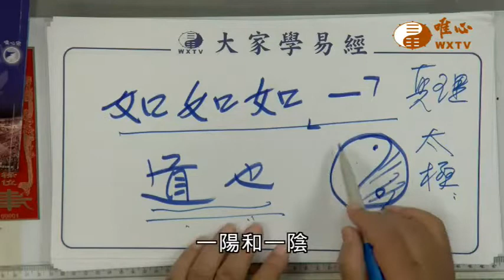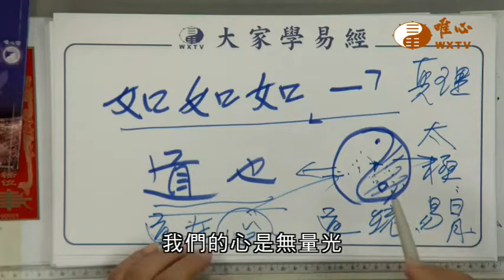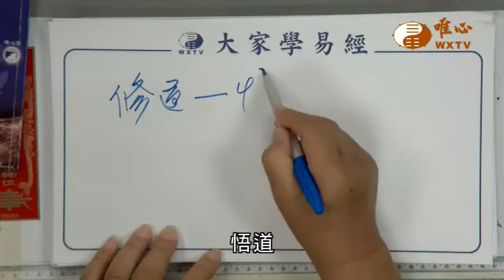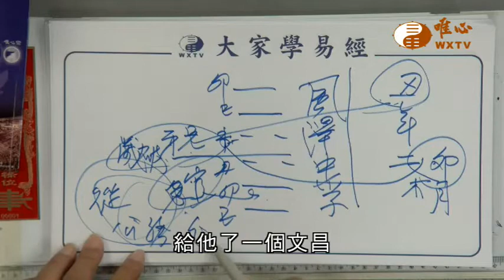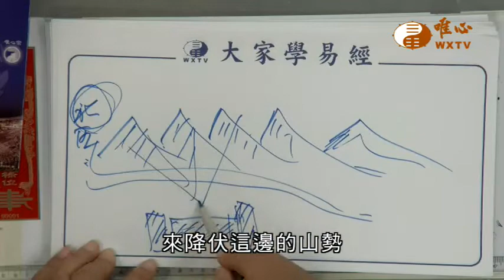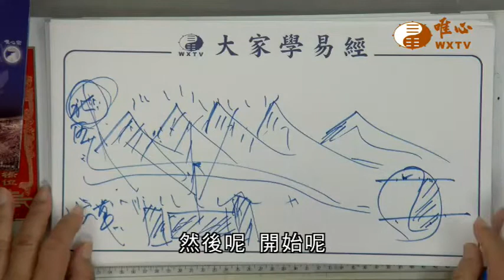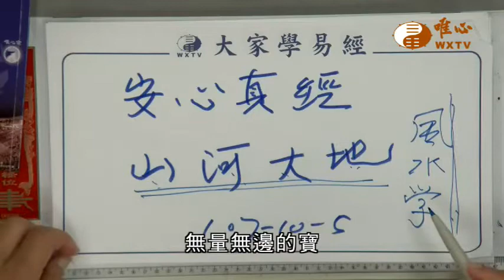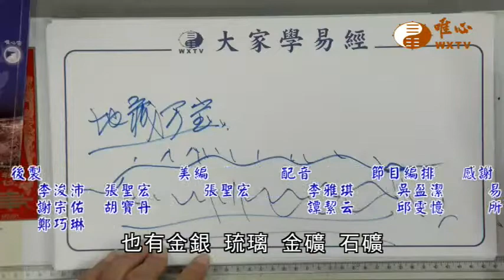山河大地【唯心天下事2626】｜ WXTV唯心電視台